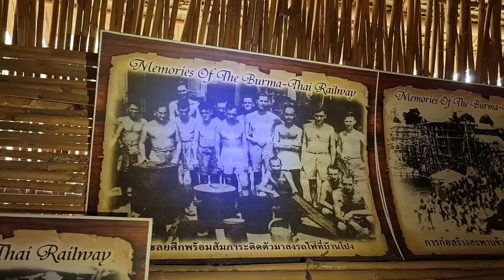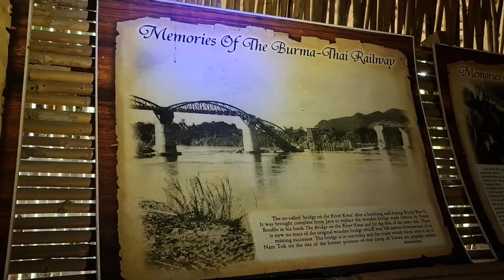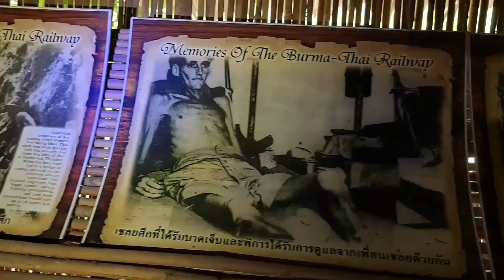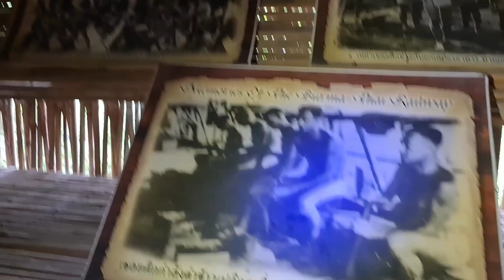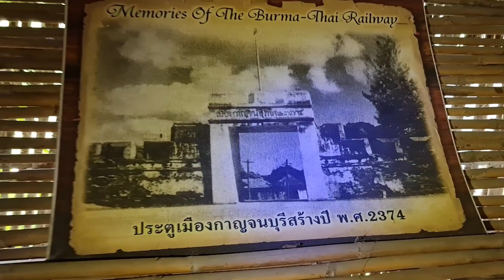น้องบีม | พิพิธภัณฑ์ภาพสงครามโลกครั้งที่2 เที่ยวกาญจนบุรี วัดถ้ำเขาปูน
พิพิธภัณฑ์ภาพสงครามโลกครั้งที่2 เที่ยวกาญจนบุรี วัดถ้ำเขาปูน